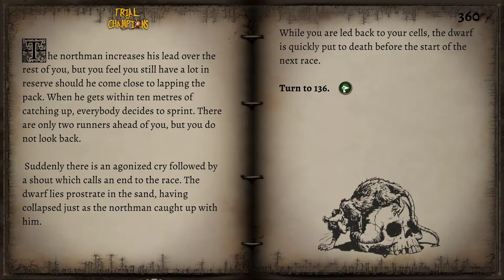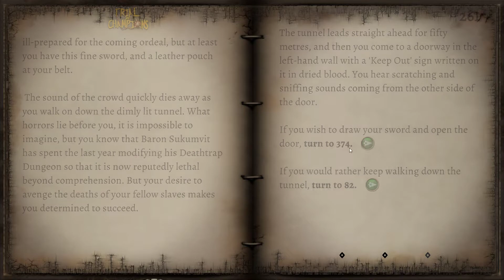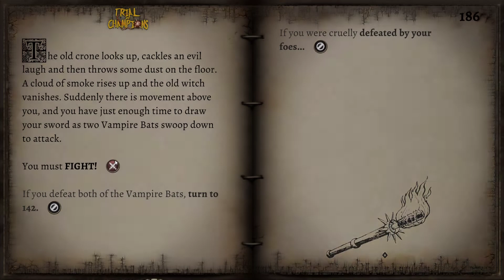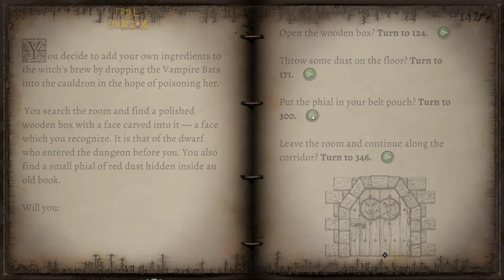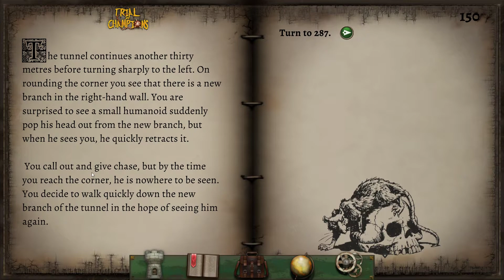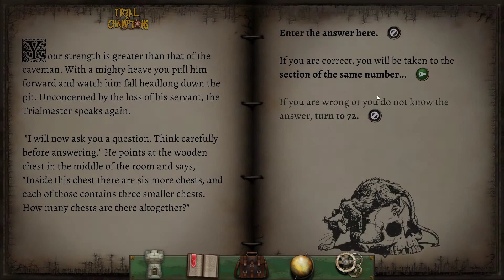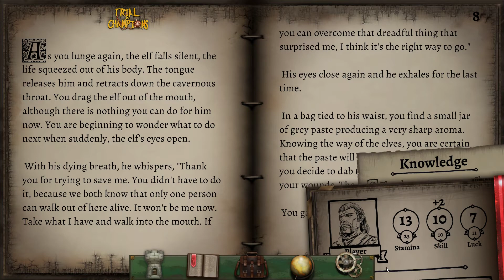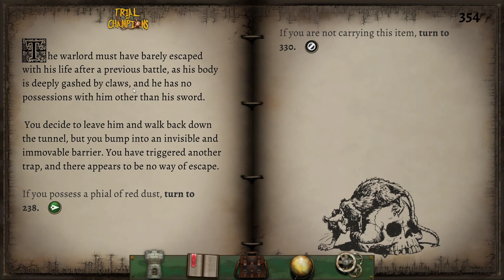Fighting Fantasy: Trial of Champions - PC - Attempt Twenty Nine (Blind)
Attempt #29 at completing the Tin Man Games port of Trial of Champions. I recommend watching the previous attempts before this.

Each subsequent attempt will be slightly different, though due to the nature of gamebooks, there will be sections that repeat. I'll skim over passages more and more as I go through parts I've read multiple times, so pause if I'm going too fast.